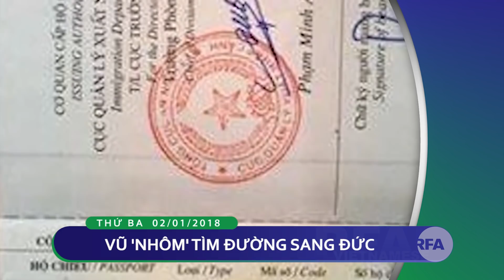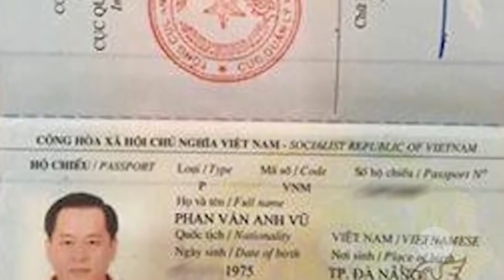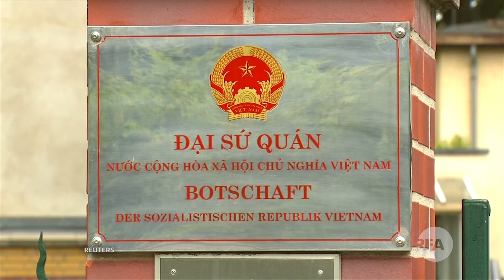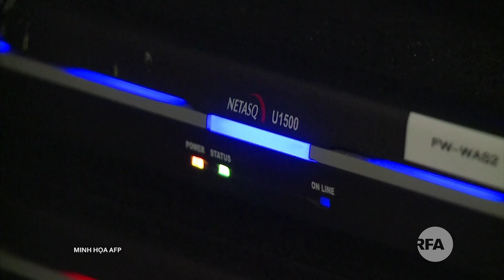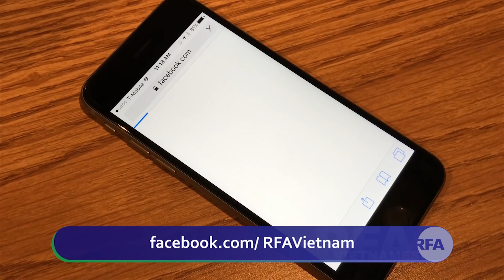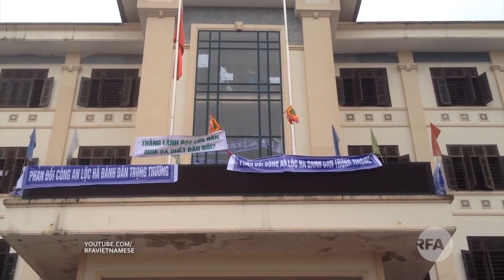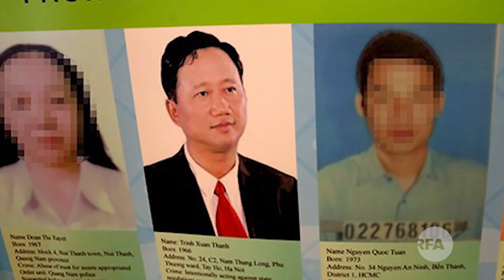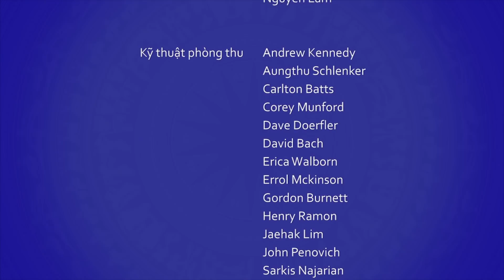Thời sự tối 2.1.2018 | Vũ ‘nhôm’ tìm đường sang Đức | © Official RFA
Vũ ‘nhôm’ tìm đường sang Đức
Đại biểu Quốc hội phê phán để Vũ ‘Nhôm’ bỏ trốn
BOT Ninh An xả trạm 2 lần trong một buổi
Bộ GTVT phủ nhận đã lật kèo không giảm giá vé tại trạm BOT Nam Bình Định
Xử vụ nổ súng tranh chấp đất ở Đắk Nông
Hơn 36 ngàn máy tính Việt Nam nhiễm mã độc đào Bitcoin

THỜI SỰ: Chuyện buồn vui của người dân Việt Nam trong năm 2017